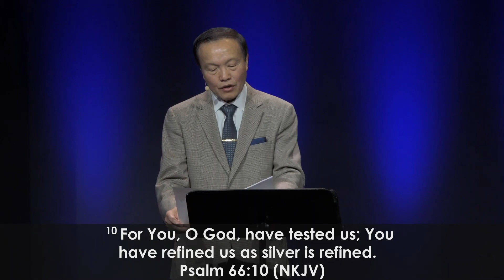5/20 Satan’s evil works, part 3 – More than conquerors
Please watch and listen to all the teachings in this series at

In order to have victory in spiritual warfare, we must know the schemes and devices of Satan, who is one of our enemies. We will learn 5 more evil plans and works of the devil. Please watch or listen to the previous two teachings, part 2 and part 4. (June 11th, 2023).